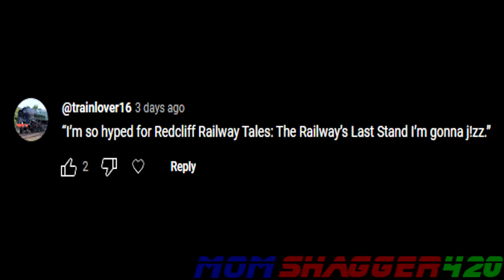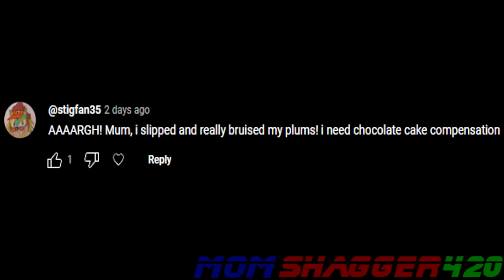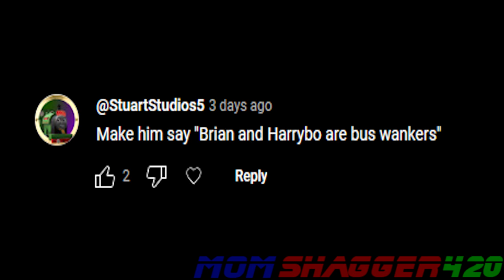YTP - Michael Rosen Takes Your Requests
yeah there were twenty five requests and i ain't doing all that shit, have fourteen for now and maybe some more in the future idk